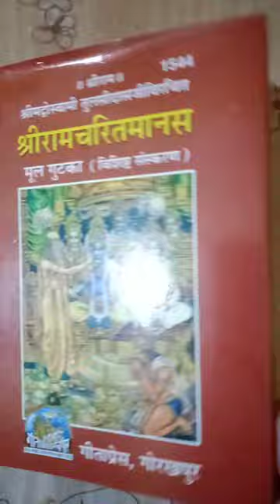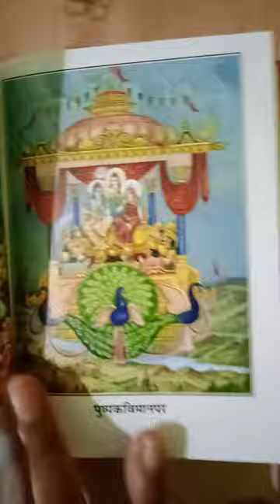Sri Raam Charit ManasJi Ki Parichai "Raamnavmi" Ki Shubh Absar Par (30th March,GuruBaar)